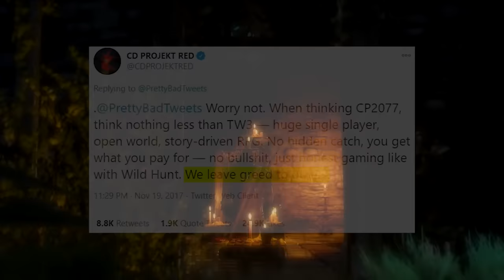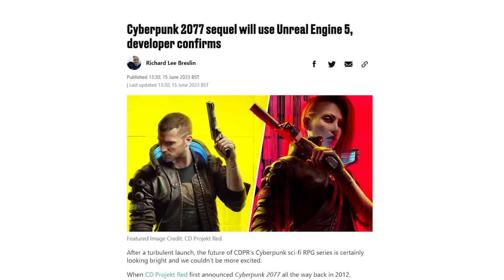I strongly recommend: Cyberpunk 2077 (and Phantom Liberty) - Review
Check out how their next gen tech can transform Night City through technology like DLSS 3.5 and Full Ray Tracing rpunk-2077/ . Also, if you'd like to see how Simple Modz put this Phantom Liberty themed build together, check out his build video
Update 2.0 and the Phantom Liberty expansion both expand and refine Cyberpunk 2077, but the truth is: coming back to Night City for the first time in 3 years, it wasn't the new stuff that impressed me - it was how well a lot of the  old stuff held up.

Video written by Ralph P., edited by Austin B. and Stuart K.

Timstamps
00:00 Sponsor
00:25 Intro
06:00 Bugs and Fixes
09:40 Last Gen Consoles
10:52 Xbox Series X & PS5
11:40 Steam Deck
12:32 RTX 2080Ti
13:12 Cyberpunk's Technology Legacy
15:41 Cyberpunk 2077 Revisited
17:20 Cyberpunk: An Action Game
19:58 Futurism in Cyberpunk
20:58 The Illusion of Choice
22:07 An unresponsive sandbox
23:23 Night City
25:35 New Perspectives
27:27 Update 2.0
28:23 Vehicles in Cyberpunk
30:35 Police System 2.0
31:50 Perk Trees 2.0
33:40 The Limits of 2.0
35:34 Phantom Liberty
38:01 Dogtown
39:38 New Side-Content
40:36 Characters, Narrative and Missions
43:55 The Future - Cyberpunk 2
45:36 Redemption Arc
46:27 If it ain't broke...